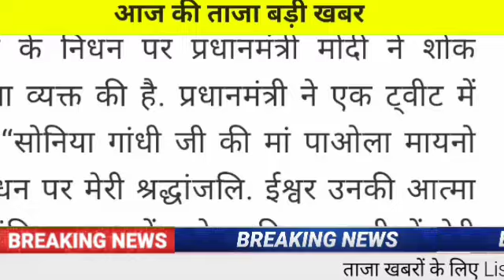अभी अभी की आई बड़ी खबर आज की ताजा सबसे बड़ी खबर PM मोदी भी भावुक आज की बड़ी खबर#breaking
Today Breaking News 29 August 2022 आज के मुख्य समाचार बड़ी खबरें भारत Omicron Variant UP Punjab Chunaav Elections 2022 Weather Agnipath Agniveer News | Election 2022 News In Hindi | Union Budget 2022 RRB NTPC Exam India Delhi PM Modi Speech | Utter Pradesh Chunaav 2022 News | Punjab Election 2022 Video News Hindi, Agnipath Agniveer News Today News Indian Army Agnipath News Agniveer News.
Today Breaking News 29 August 2022 आज के मुख्य समाचार बड़ी खबरें भारत plus variant Agnipath News Agniveer News Congress Rahul Gandhi Priyanka Gandhi in UP Weather News Mousam Samachar Baadh Barish, Bhari Barish Heavy Rain | Tej Barish | मौसम, PM Modi Modi Ram Mandir Mansoon Today_breaking_news  Today Breaking News 29 August 2022 आज की बडी़ खबरें | देश के मुख्य समाचार | 29 अगस्त 2022 taza khabre PM Modi Modi Ram Mandir News ! आज  29 अगस्त 2022 के मुख्य समाचार, PM Modi news, Today Breaking News, Headlines Modi Ram Mandir Mansoon Today Breaking News ! आज  29 August 2022 के मुख्य समाचार, Agnipath News Agniveer News PM Modi news, GST, sbi, petrol, gas, Jio, 29 अगस्त 2022 Nonstop News Modi Ram Mandir Mansoon Today Breaking News ! आज  29 अगस्त 2022 के मुख्य समाचार, PM Modi_news   , GST, sbi, petrol, gas, Jio Today Breaking News ! आज  29 अगस्त 2022 के मुख्य समाचार, PM Modi news, GST, sbi, petrol, gas, Jio Modi Ram Mandir Mansoon Today_Breaking_News 29_August_2022 मुख्य_समाचार Agnipath News Agniveer News